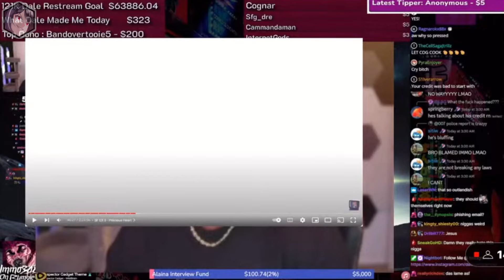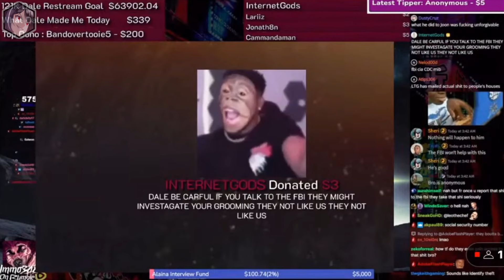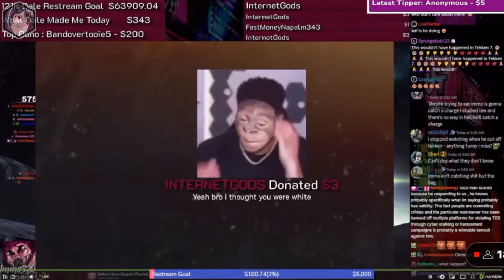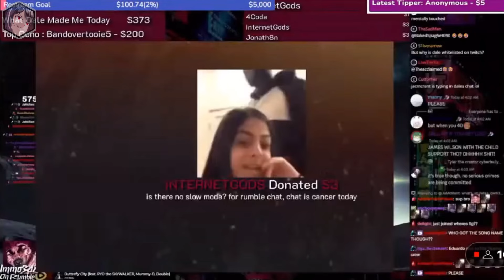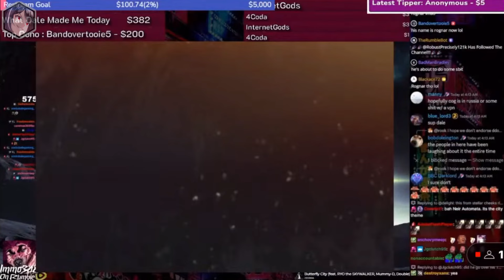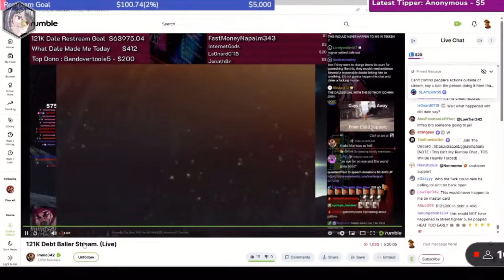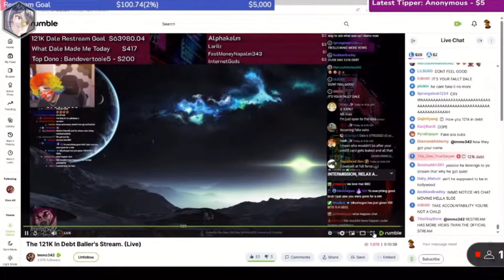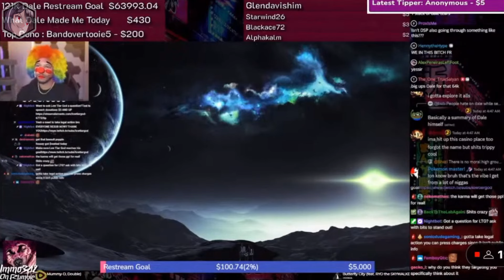LTG/Low Tier God and his Dalesexuals are gonna get the FBI involve beacuse their obsessed with Immo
Hi, I am Low Tier Nexan or who you know now as Chaxele I am detractor from 2017 though the current present year.
Reason why I specifically troll? Manipulating vulnerable men and giving them false hope by saying he had "sex" with women even with mix of false Sigma Male advice, yet on his streams you'll see him lusting over women at fashion shows and being general hypocrite and his fans call that "masculinity". Keep in mind they're all fairly young and naive also ignorant of what they say so that should tell you something and also they never do their research so that should tell you something too!